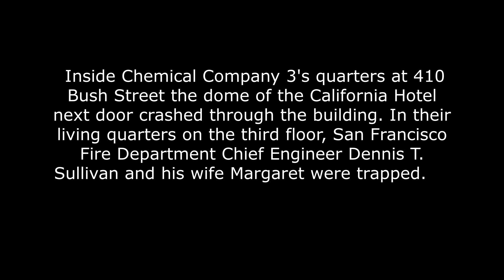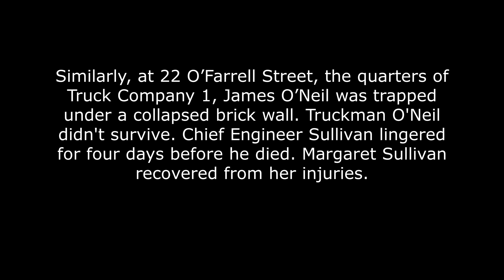Memorial Monday— Great San Francisco Earthquake and Fire of 1906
On April 18, 1906, two San Francisco firefighters died from injuries they sustained in the Great San Francisco earthquake.